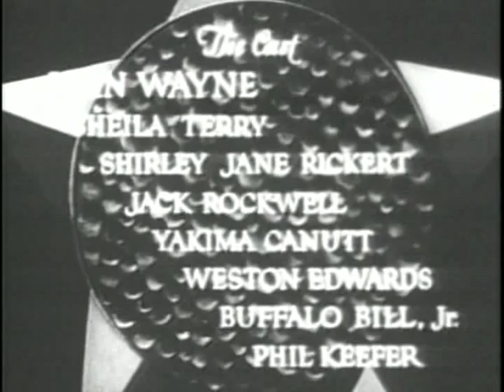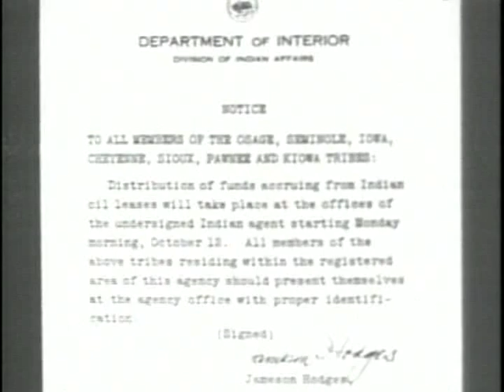Neath the Arizona Skies 1934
Chris Morrell (John Wayne) is the guardian of a little Native American girl, who's the heir to a $50,000 oil claim, and he must track down her long-lost father in order for her to receive the claim. Other men hear about the girl's inheritance and plot to kidnap the girl in order to get their hands on the money. Morrell now must also protect the girl from kidnapping and avoid the law due to a case of mistaken identity as well as attempt to find her father before the claim expires.